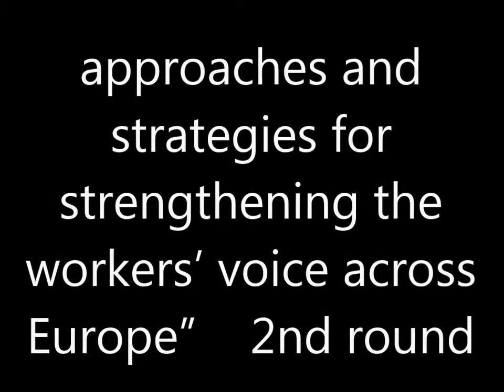MuMMIA Project Conference rade union Alliances 2nd round 20130518 06 02 SPA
The project aims at promoting the exchange of information and good practices to improve the establishment of EWCs in cross-sectoral TNCs. We will realize a study to identify the factors that obstruct and/or facilitate the setting up and the running of Special Negotiating Bodies in big companies covering more countries and more sectors. We will distinguish between objective factors, linked to the TNC structure, and subjective factors, regarding differences among the actors involved. The partners will have the opportunity to connect, overcome the differences, exchange good and bad experience and share an Agenda for Action to indicate what needs to be done, by whom, how, and when to create favourable conditions for the successful setting up of cross-sectoral EWCs.
"Setting up European Works Councils in Multisectoral Multinationals" EU co-funded project MuMMIA (VS/2012/0303)
With financial support from the European Union. The responsibility for this publication lies solely in the author. The Commission is not responsible for any use that may be made of the information contained.